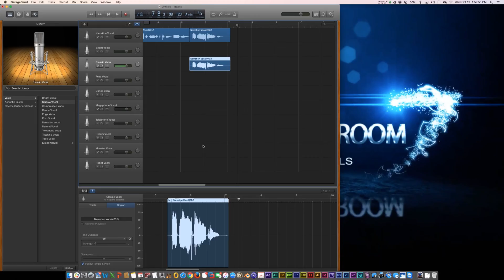GarageBand 10: Autotune Your Voice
This tutorial video explains how to Autotune vocals in Garageband 10.